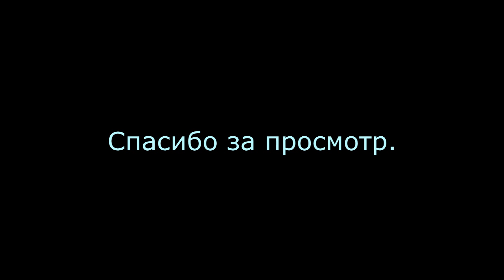Лучшие моменты со стримов за Июнь/Июль.